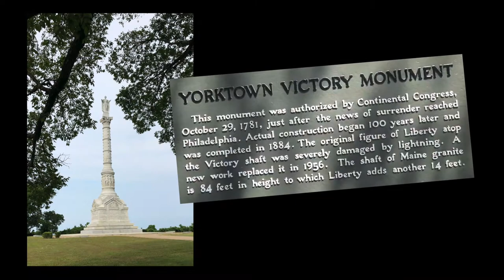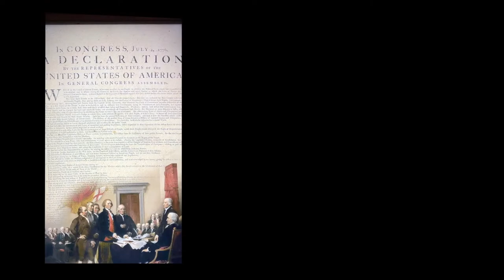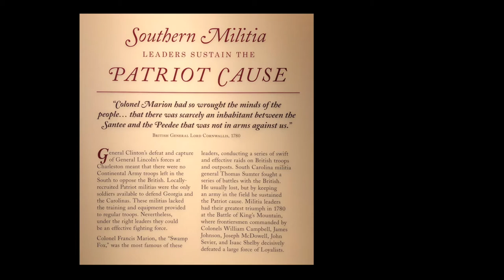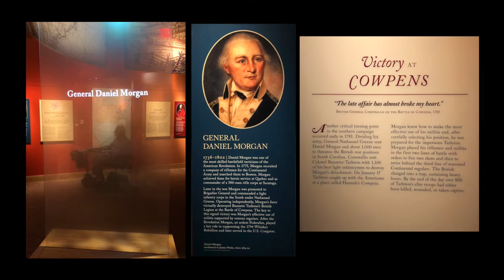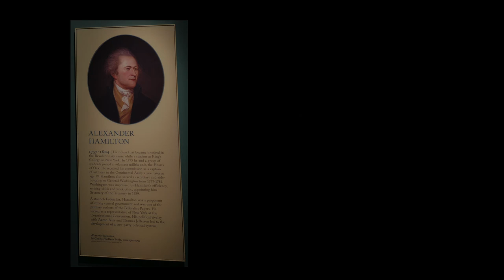American Revolution Museum at Yorktown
This video will give you the basic history portrayed in this superb museum with its collections of period articles, portraits, dioramas and movies reenacting the horrific battles and heroic marching and fighting of the opposing armies. It is meant to make the place accessible to those far away and as an enticement to visit and feel the power in person. JJJJ